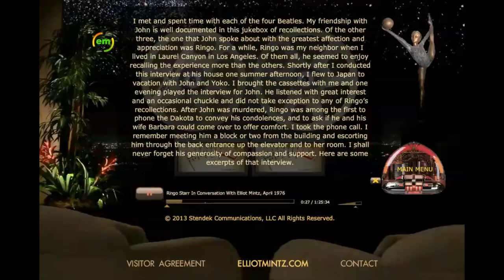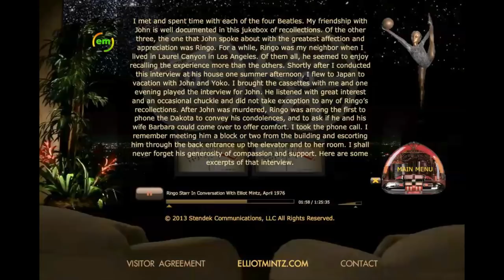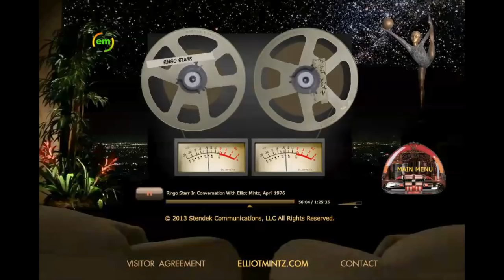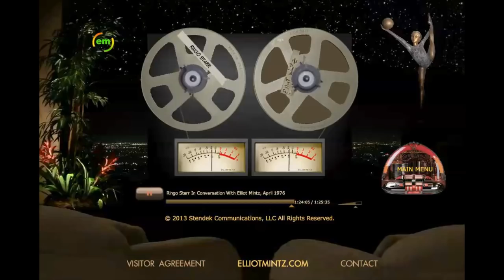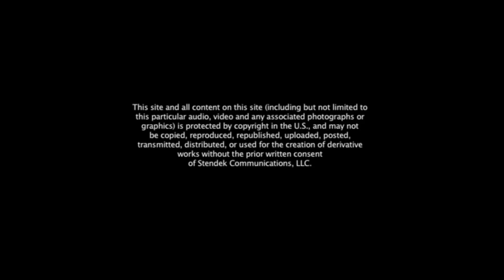Ringo Starr, in Conversation with Elliot Mintz, 1976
Elliot Mintz interviews Ringo Starr in 1976 about his life and experiences as a "Beatle".

For more interviews with Ringo Starr and many others visit elliotmintz.com